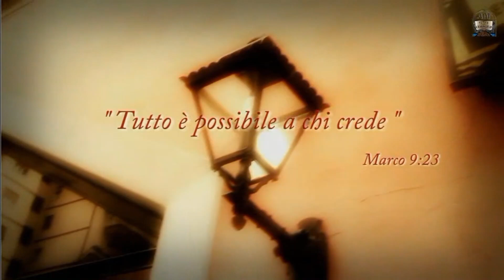"Queste cose avvennero per essere di esempio a noi" I Cor. 10:1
Registrazione del 9 settembre 2024 - Pastore Davide Di Iorio